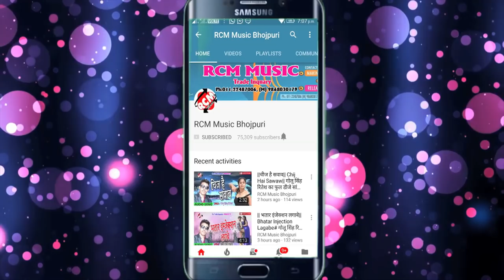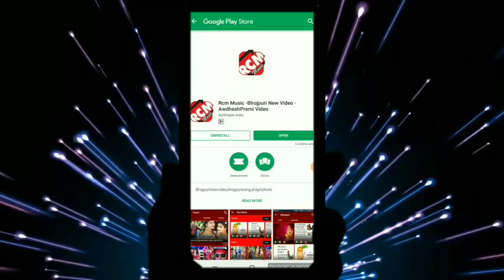AMIT RAJKUMAR का 2019 का सबसे फाडू वीडियो || प्यार तोहरा से ईतना करिले जान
Title: PYAR TOHARA SE ITANA KARILE JAN
Singer: AMITRAJ KUMAR
Lable: RCM Music
Lyrics: AMIT RAJ KUMAR
Video Director:
DOP: